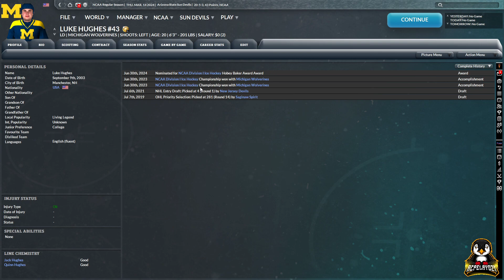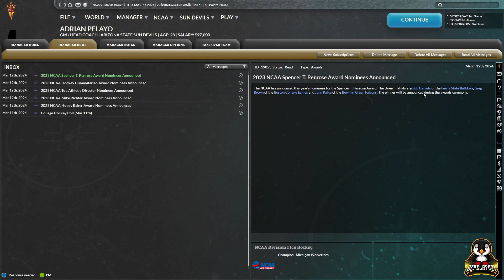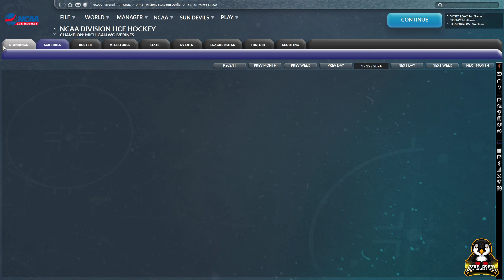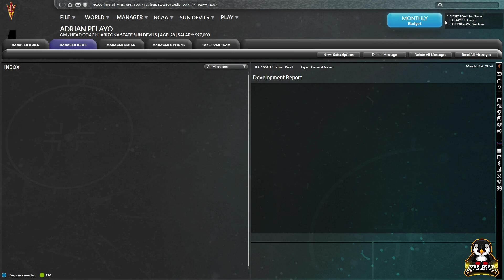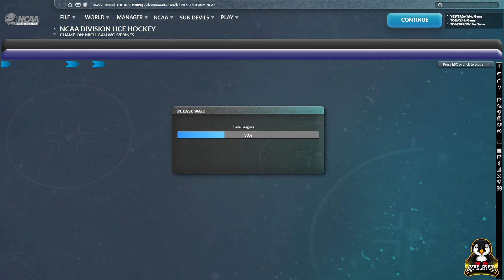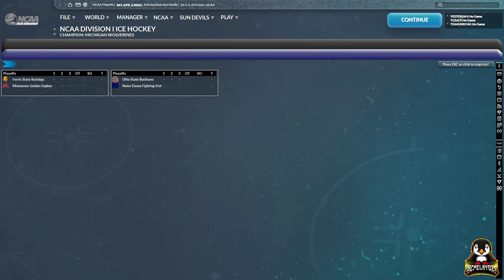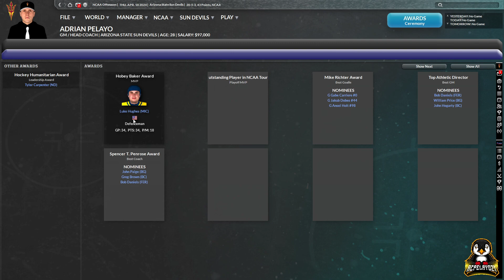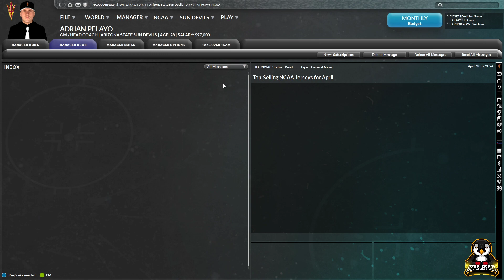FHM 9 || Arizona State Sun Devils Ep. 9 || First Playoff Appearance